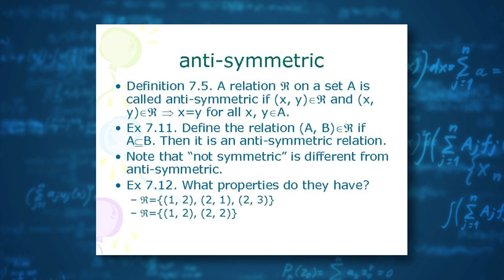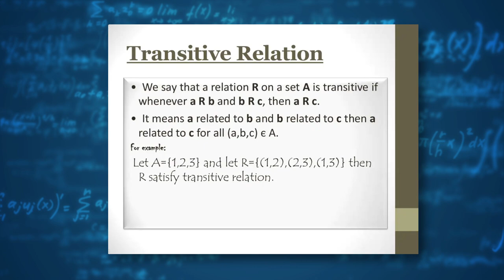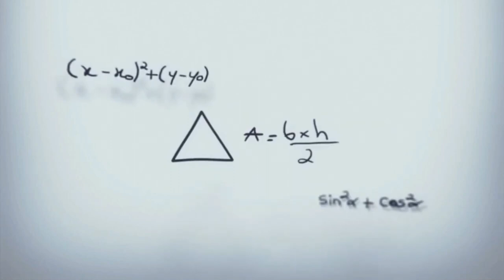Une preuve de l'existence de Dieu par le Lemme de Zorn